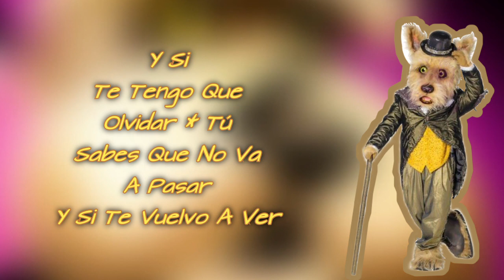Perro Performance "Canción Bonita" De Carlos Vives ft Ricky Martin | ¿Quién Es La Máscara | Teletón